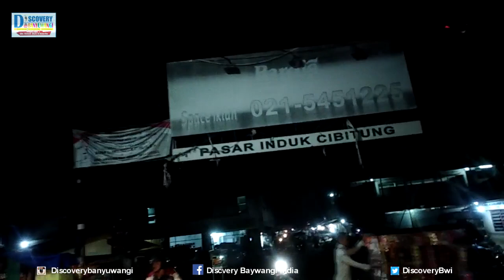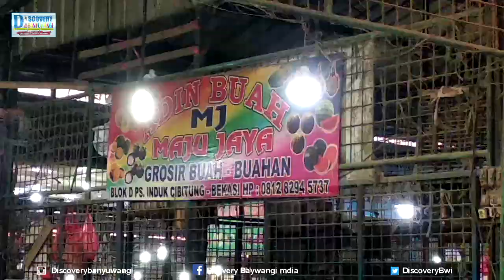Pasar Induk Cibitung Masih Jadi Andalan Warga Indonesia Bekasi Buah Sayur dll